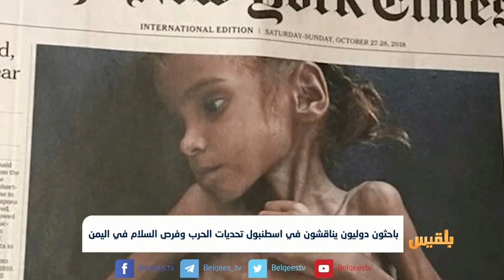باحثون دوليون يناقشون في اسطنبول تحديات الحرب وفرص السلام في اليمن | تقرير: ماهر أبو المجد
شدد باحثون دوليون ومشاركون في مؤتمر خاص باليمن عقد في مدينة اسطبنول التركية، على العمل الجاد والمسؤول لإنهاء الحرب في البلاد.
وأكد البيان الختامي عن المؤتمر أن إحلال السلام في اليمن ينبغي أن يتوافق مع مضمون وثيقة مؤتمر الحوار الوطني وقرارات مجلس الأمن الدولي، والمبادرة الخليجية.